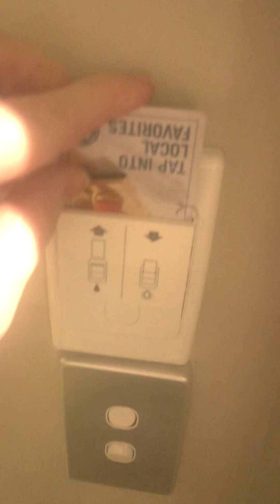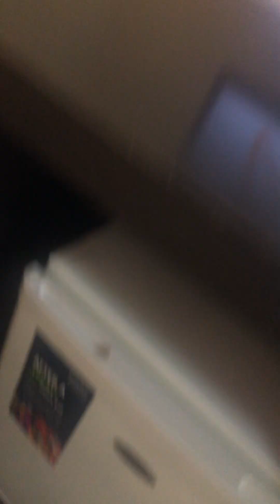Four Points Hotel Perth